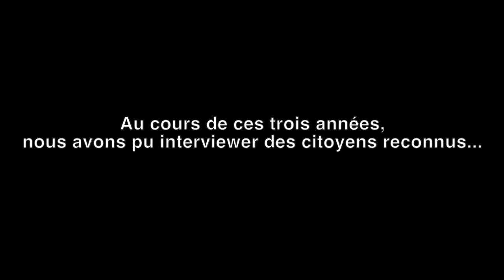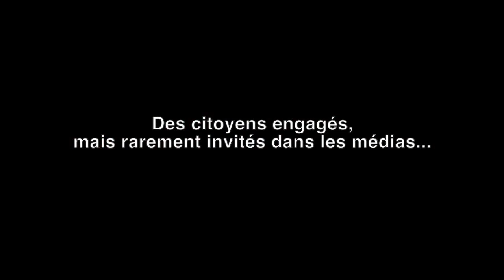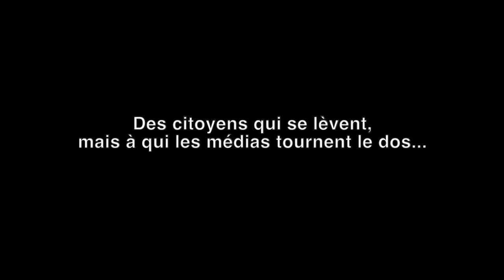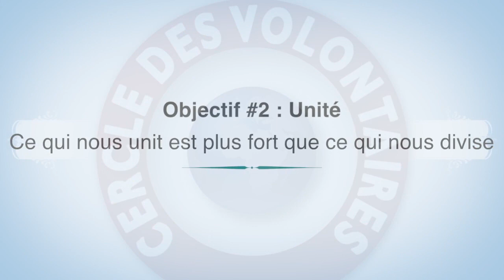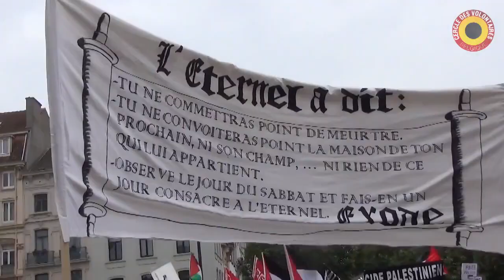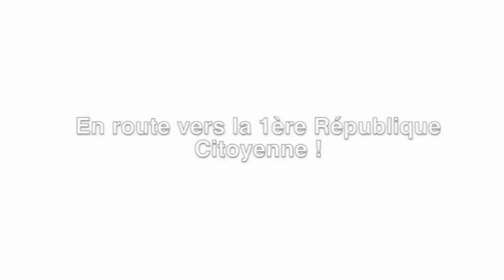Rétrospective du Cercle des Volontaires : 3 ans de vidéos...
Le 21 décembre 2011, nous étions trois et nous entamions la folle aventure du Cercle des Volontaires. Pour célébrer cet anniversaire, nous vous avons préparé deux vidéos rétrospectives des entretiens, conférences, débats et autres manifestations que nous avons eu l'opportunité de réaliser. N'hésitez pas à relayer pour faire connaître notre chaîne autour de vous ! Car vous informer tout court, et vous ré-informer face aux médias-mensonges, telle est notre unique raison d'agir.

J'en profite pour remercier du fond du cœur tous les Volontaires qui ont participé et tous ceux qui participent actuellement à notre effort collectif et bénévole ; merci bien sûr à toutes les personnes qui nous ont accordé des entretiens. Et enfin, merci à vous, chers internautes, pour votre fidélité, votre indulgence face à notre amateurisme, et votre ouverture d'esprit vis-à-vis de la diversité des sujets que nous abordons et des points de vue que nous relayons.

Raphaël Berland